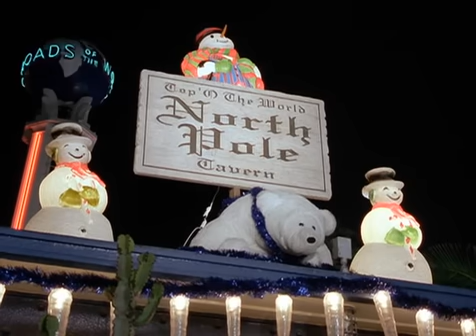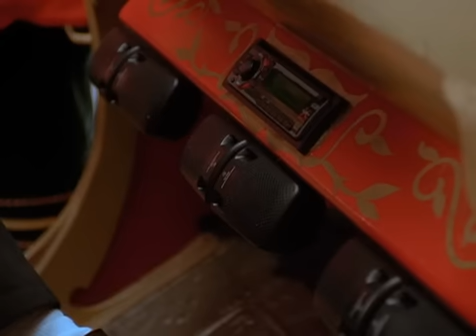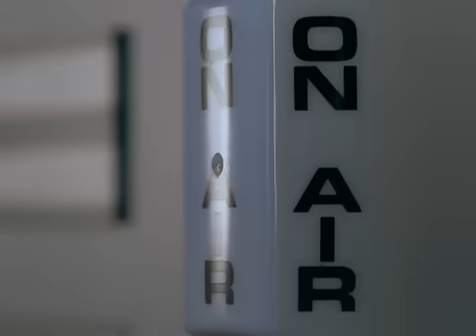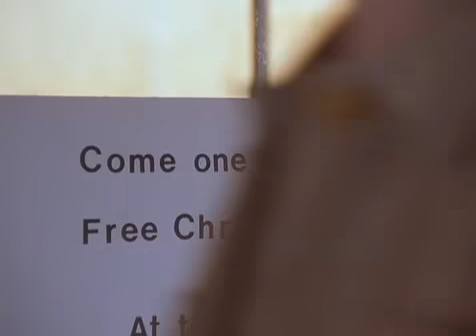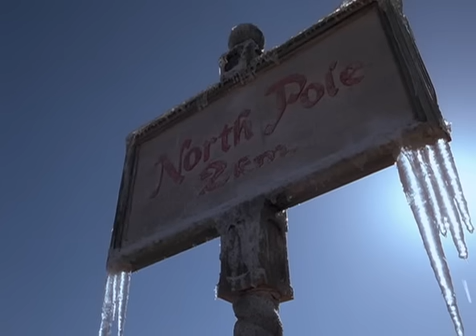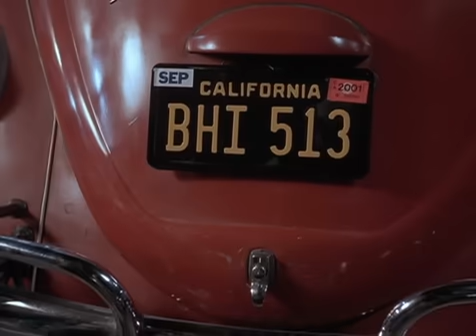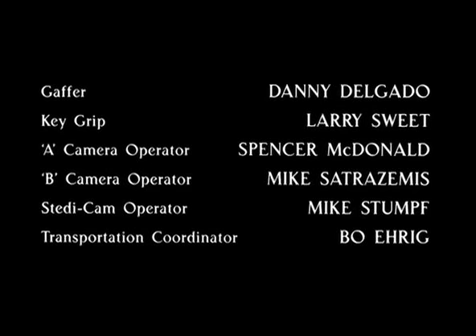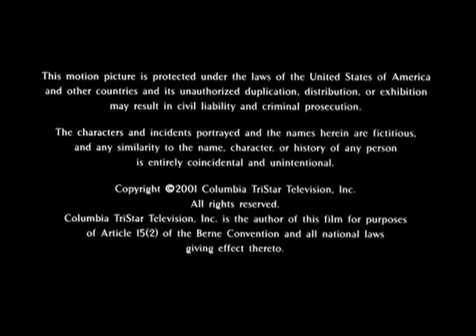A pót-télapó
színes, magyarul beszélő, amerikai vígjáték

Lucy Cullinsról (Whoopi Goldberg), a Teleshop rettegett produceréről senki se hinné el, hogy egyszer ő is volt gyerek. Szúr, mint a kaktusz és a munkáján kívül semmi sem érdekli. Egy nap azonban a szereplőválogatáson kifogja az igazi Télapót, aki utódot keres magának. A Mikulást igencsak sürgeti az idő, hisz mindössze négy hete van karácsonyig, hogy betanítsa a jelöltet, különben az Északi-sark megolvad és vége lesz a világnak. Az egyetlen lehetséges személy a posztra pedig nem más, mint Lucy, aki nem elég, hogy szőrösszívű, még kibékíthetetlenül haragszik is a Télapóra.